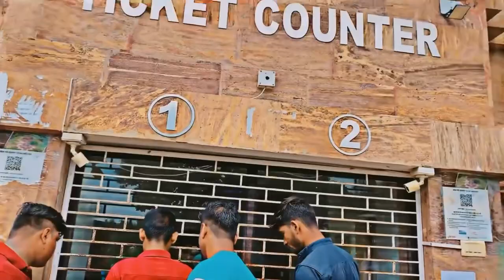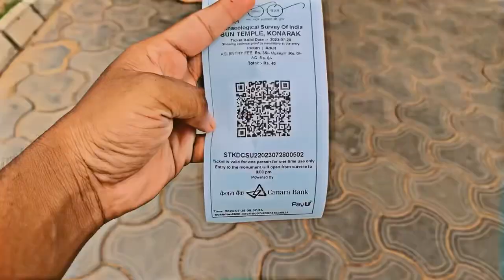॥ कोणार्क सूर्य मंदिर ॥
संगवारी हो अपन मया दुलार बनाये रखिया मिलबो अगले विडियो म तब तक के लिए

🙏 जय जोहार अऊ जय छत्तीसगढ़ 🙏

॥  संगवारी हो जादा कुछ तो नी कहो
पर आप सब के आशीर्वाद रही ना तो एक दिन
      मंज़िल तक ज़रूर पहुँच जाहूँ ॥